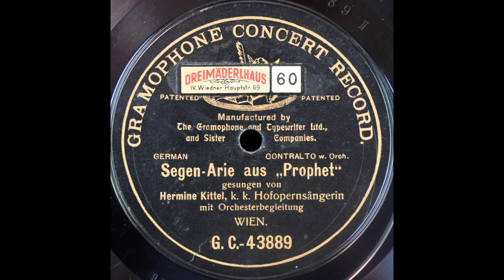Ah, mon fils (Hermine Kittel)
Hermine Kittel sings "Ah, mon fils" from "Le Prophète" (in German) on G&T 43889, recorded in 1906.